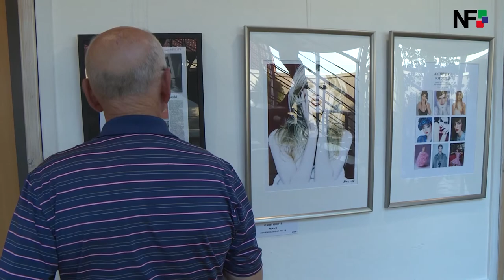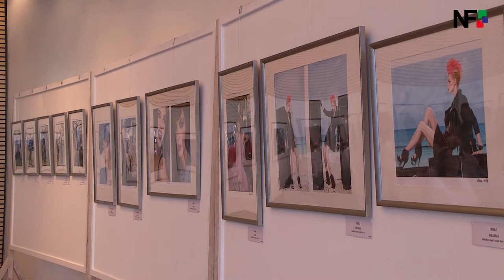18.05.2017 - Die Meldungen des Tages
Unsere Themen vom Tag:
– Fotoausstellung von André Rau im Aichwalder Rathaus
– Schüler erleben Denkmale in Esslingen